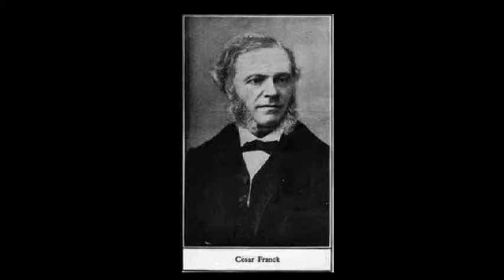Cesar Franck Sonate A dur Heidi Schmid & Tatiana Chernichka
4. Satz Allegretto poco mosso
Heidi Schmid - Violine
Tatiana Chernichka - Klavier